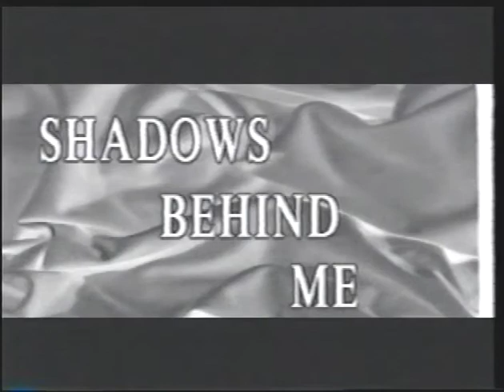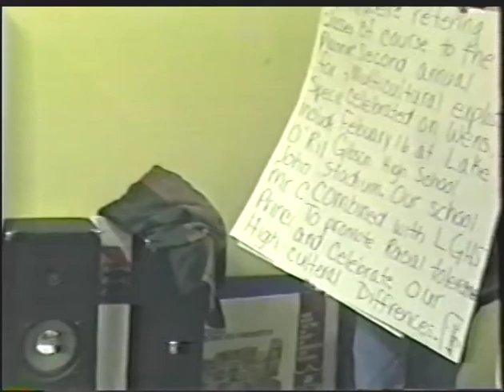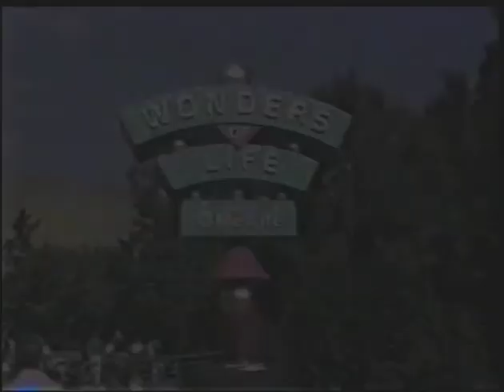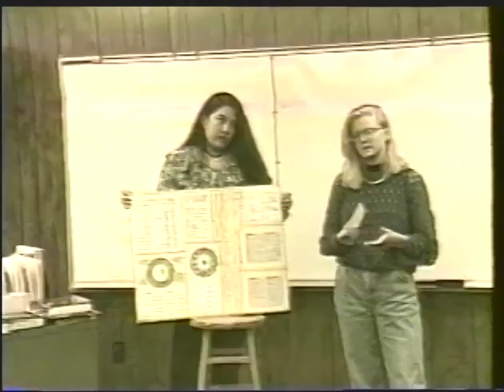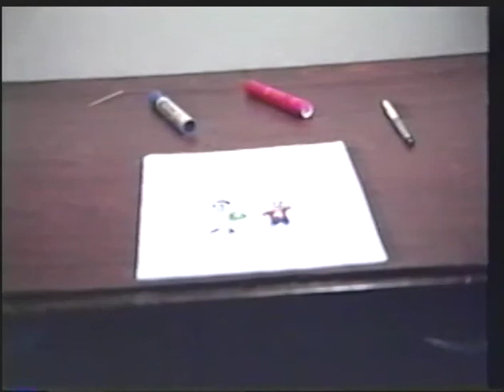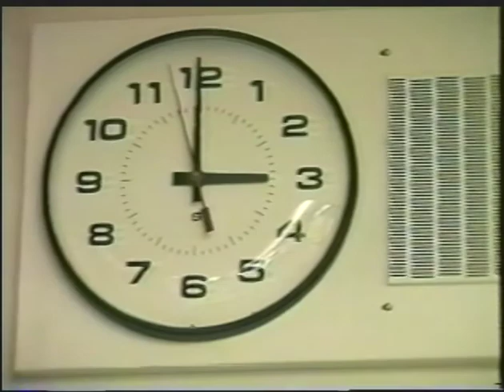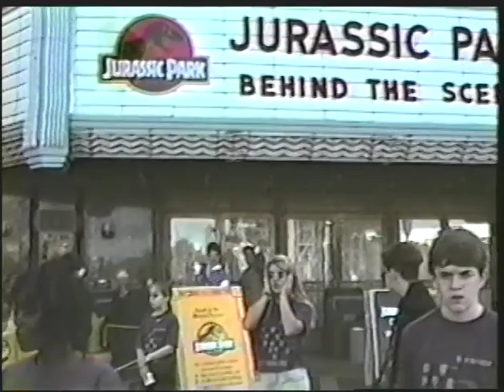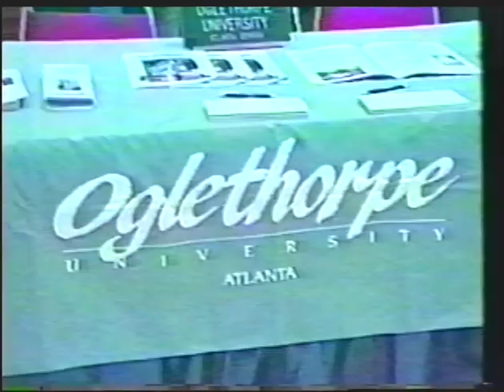1994 Polk County Video Awards Ceremony